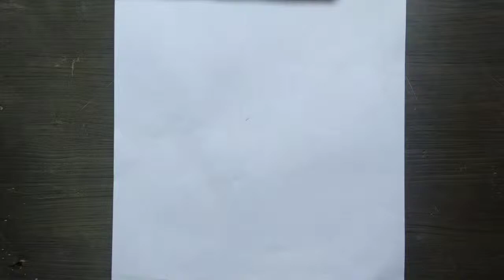Shri krishan pencil sketch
Hi guys!

The color pencil sketch in the last i previously draw it but suddenly my phone bettery get died and phone get shut down and my sketch get deleted. So i draw it again but this time i draw it with pencil.